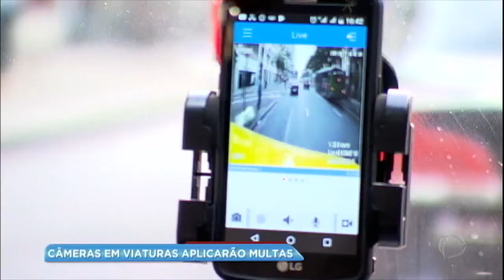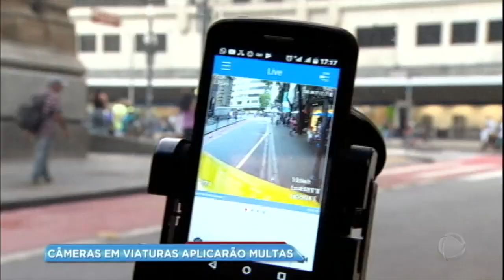Câmeras instaladas em viaturas da CET aplicarão multas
A câmera instalada na parte de cima da viatura da Companhia de Engenharia de Tráfego (CET) capta em tempo real tudo o que acontece nas ruas. A equipe do Balanço Geral embarcou no primeiro carro-teste para ver como a nova tecnologia funciona.